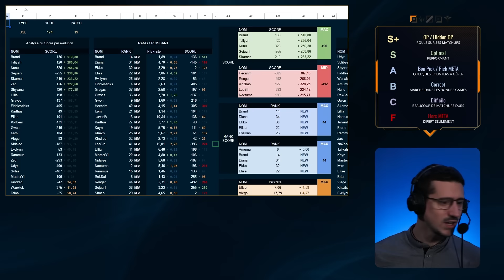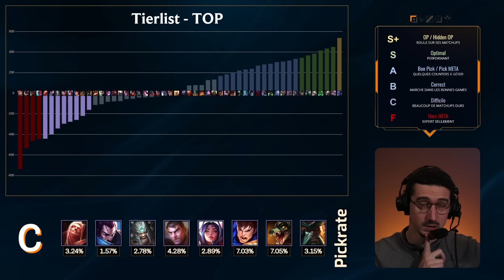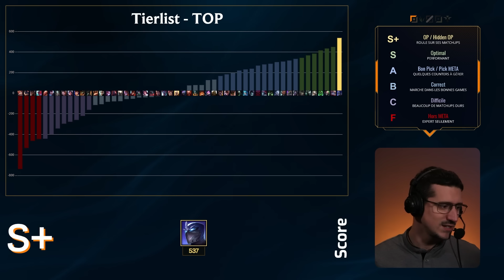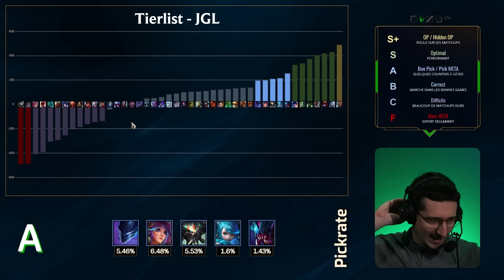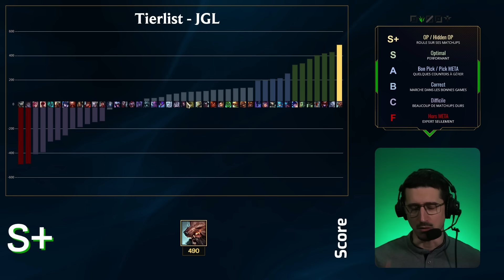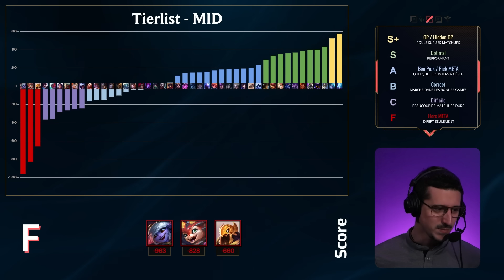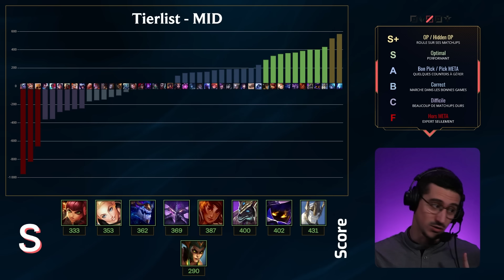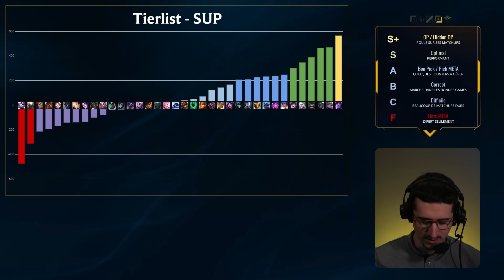TIERLIST 14.19 : On ne va pas se mentir, c'est le bazar !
J'ai analysé plus de 15 millions de parties pour créer la tierlist de tous les champions du jeu, en fonction de leur matchups. Je vais analyser toutes les lanes une par une et parler des champions qui me semblent dignes d'intérêt.

00:00 Intro et Update
1:09 TOP
14:31 JGL
26:11 MID
36:39 BOT
41:39 SUP